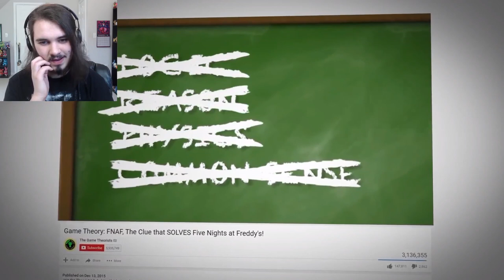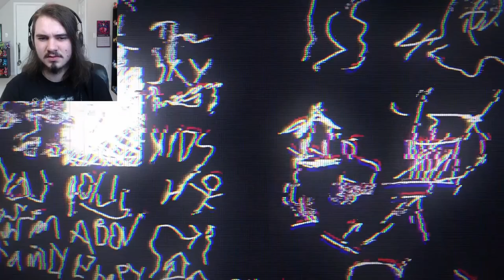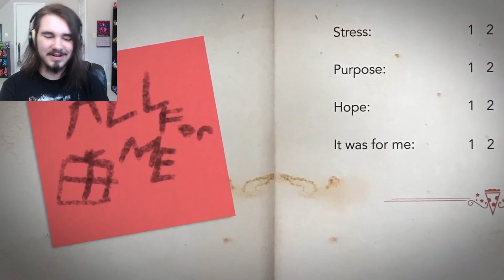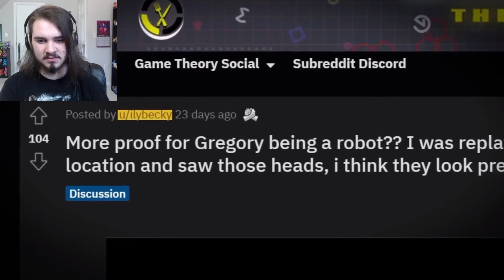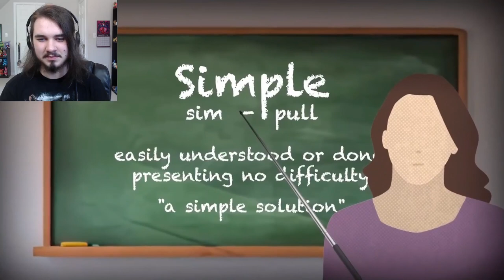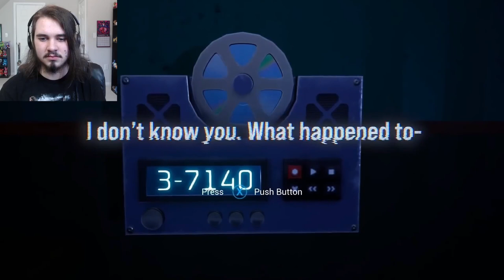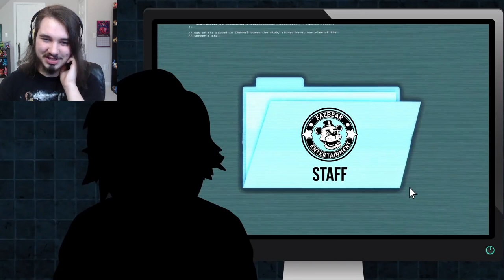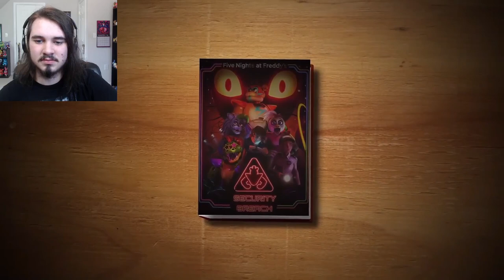JonnyBlox Reacts to 'Game Theory: FNAF, The Clue That ALMOST Solves Everything! (Security Breach)'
Game Theory Five Nights at Freddy's (FNAF) Security Breach The Clue That ALMOST Solves Everything The Final Clue!!